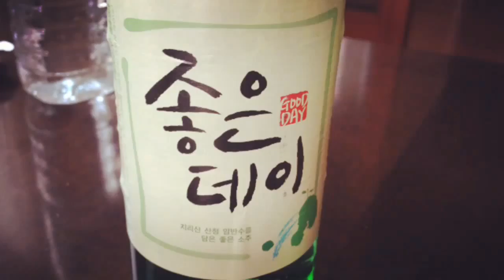통영 2013.5.24 - 2013.5.25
1년에 두어번은 가게 되는 통영.
좋았어요.